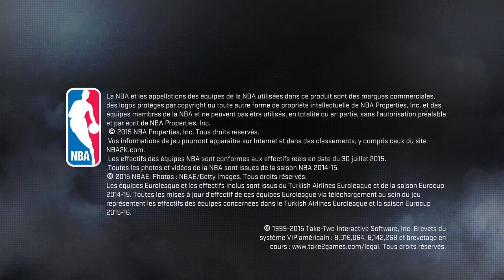(thegamer) NBA 2K16 mode mon joueur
Gameplay capturer direct de la ps4